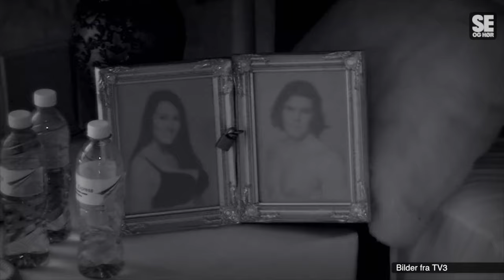Intervju med vinnerne av årets "Paradise Hotel"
Øystein Myren Storaa og Eileen Eriksen vant 2016-sesongen av Paradise Hotel. Her kan du se tilbakeblikk på seieren og intervju med deltakerne i etterkant.